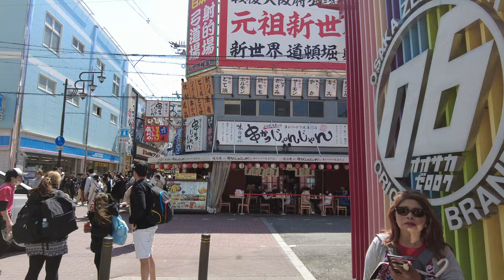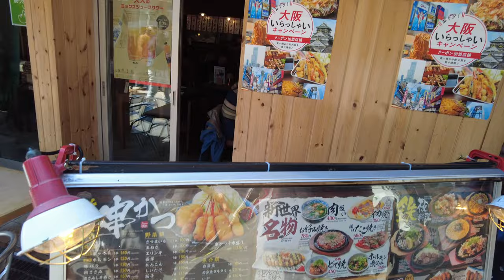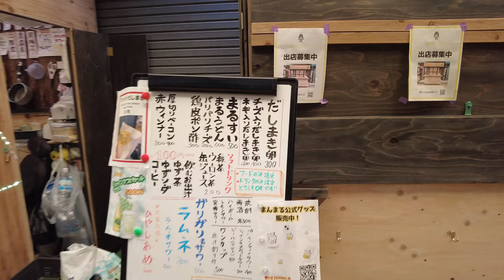[4K] 🇯🇵 SHINSEKAI OSAKA JAPAN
Shinsekai Area Osaka Japan Walkaround. Enjoy!